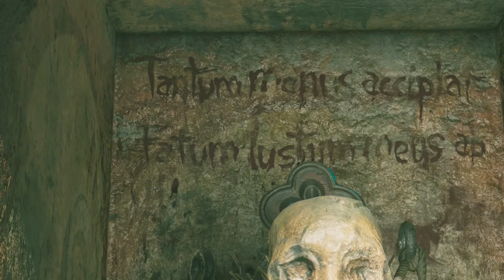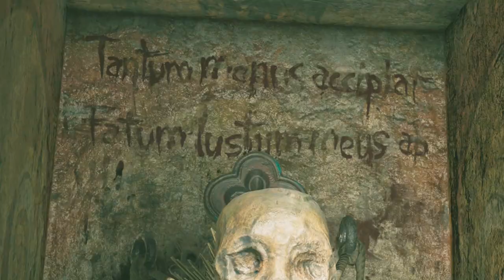Shadow of the Tomb Raider 34# Mision de San Juan (Parte 4) "Vía Crucis" La Trinidad regresa....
La Misión de San Juan y Coleccionables terminan acá, todas las tumbas del juego están realizadas al 100%
Ya estamos cerca del final con Shadow of the Tomb Raider, pero tras avanzar con cada Video-Guía la dificultad es mayor hasta llegar al extremo

No todo lo que brilla es oro ya que somos sorprendidos por la secta y tropas de "La Trinidad", para seguir avanzando y sobrevivir tendremos que sacar nuestras armas, las habilidades anteriormente aprendidas listas y dispuestas harán caer al enemigo.

Armas usadas en la Video-Guía

-Arco de Cielo Seis (40 Flechas máx)
-Fusil de Asalto GF RAL
-Pistola automática NEP 14 con supresor (Similar a la UZI tipo estándar)
-Escopeta acolchada WHWS -16
-Flechas especiales: "Flechas de fuego" "Flechas señuelo"

Armas cuerpo a cuerpo

-Cuchillo reforzado
-Piolet